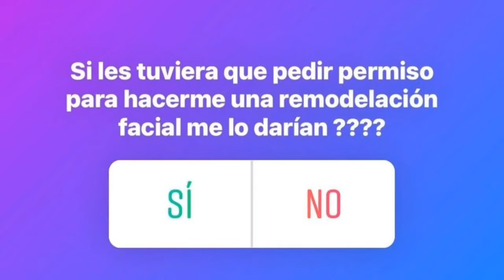¿Espinoza paz se hará una cirugía facial😱? - Espectáculos con Jimena Aguilar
¿Te quedaste con hambre de más información sobre tus artistas favoritos? Sintoniza todos los días en nuestra transmisión matutina de facebook